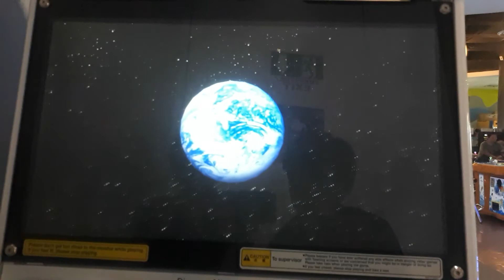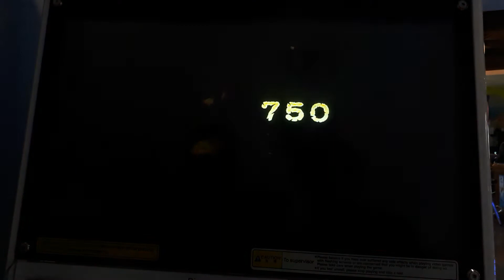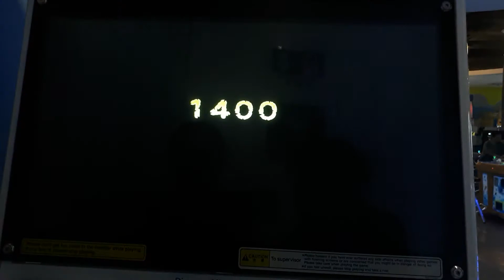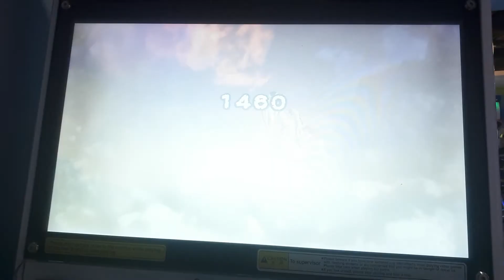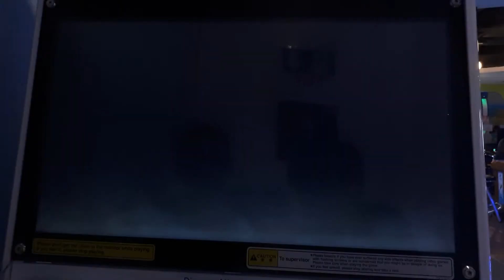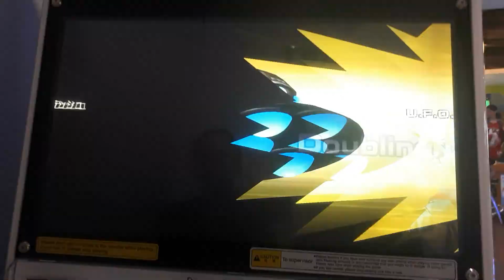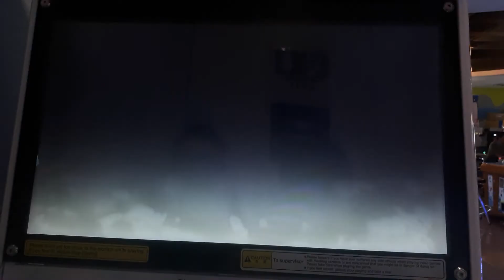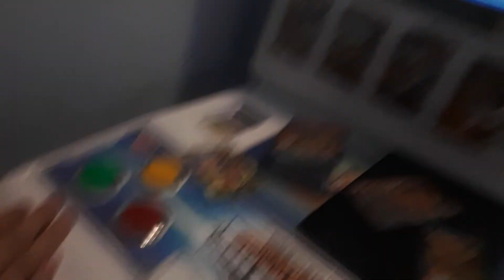Strong Animal Kaiser MAXIMUM Kaiser Regulus VS Kaiser Rajan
Kaiser Regulus, A Hero With The Knowledge Of A Dark Power Against The Awakened Flames: Kaiser Rajan. This Battle Shall Determine Which Power Is Stronger.